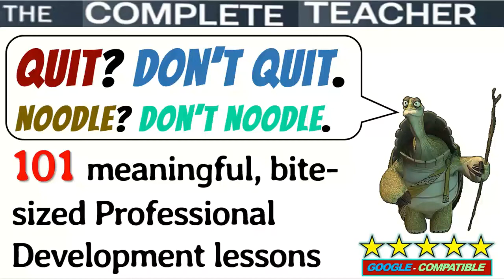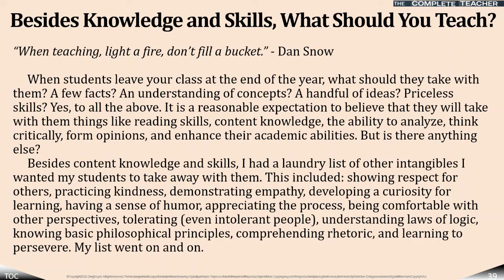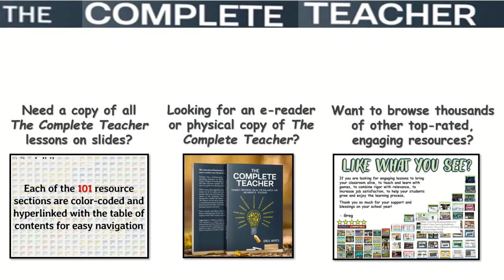COMPLETE TEACHER Lesson 39 - Besides Knowledge and Skills, What Should You Teach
Could you use meaningful, bite-sized professional development to chew on?

Want to connect better with students and make lessons more engaging?

Do you or your teacher colleagues need some teaching inspiration?

Check out The Complete Teacher for 101 meaningful, bite-sized Professional Development lessons. This download comes with both a small-font version (a 100-slide PowerPoint where each lesson is on it's own slide), and a larger font version (a 330-slide PowerPoint where each lesson spans 3-4 slides).

Each of the 101 resources comes with...

* thought-provoking titles

* relevant, inspiring quotes

* helpful text with anecdotes, data, and wisdom

* action steps

Each of the 101 resource sections are color-coded and hyperlinked to the table of contents for easy navigation. Happy teaching and learning! THEMES INCLUDE...

•ASSESSMENT - anything related to measurement of learning. This includes concepts such as formative assessment, summative assessment, checking for understanding, gradual release, grading, homework, and more.

•BALANCE - universal thoughts on the teaching profession. Ideas involve balance within and without the workplace, managing stress, staying healthy, having fun, loving your job, and recognizing your career in an appropriate context.

•CONNECTIONS - building relationships with students. This incorporates notions such as building bridges with students and teaming with learners in ways that are empathetic, engaging, culturally responsive, and effective.

•LEADERSHIP - insight from both experts and novices on how to lead in the classroom, both formally and informally.

•MANAGEMENT - techniques for running a smooth classroom. These approaches touch upon the importance of accountability and routines, as well as proven ways to prevent poor behavior before it starts.

•PROFESSIONALISM - guidelines to conduct yourself in a manner that honors the teaching profession. Topics include communication, collaboration, how to be kind, and avoiding all things that may be deemed “unprofessional.”

•TEACHING - best practices for teaching and learning. Ideas on how to excel when teaching and facilitating and how to encourage learning among students. These entries address effective techniques applied to the classroom. “Well, that pretty much covers it” was the phrase that stayed with me as I worked on this project. I set out to create, to summarize, to list and to categorize everything pertinent to the role of the teacher. But most of all, I wanted to help. I wanted to put together a book to help teachers, leaders of teachers, or anyone else engaged in the business of teaching and learning. In one sense, this book is more breadth than depth. Since the educational landscape is always changing, many of these topics will move in and out of the spotlight. I continue to learn new things every day, and I’m bound to overlook some educational topics, only touching upon subjects that deserve more careful examination.

I find inspiration in the bodies of work from educational masters like Stephen Covey on effectiveness, Robert Marzano on leadership, Michael Fullan on change, Carol Dweck on mindset, and Anthony Muhammad on culture. More recently, I have been drawn to Rick Wormeli and John Hattie on assessment, Carol Ann Tomlinson on differentiation, Zaretta Hammond and Christopher Emdin on cultural responsiveness. In addition to referencing the wisdom of top thinkers, I also draw from my own experiences and from the experiences of friends and colleagues throughout my career in education.